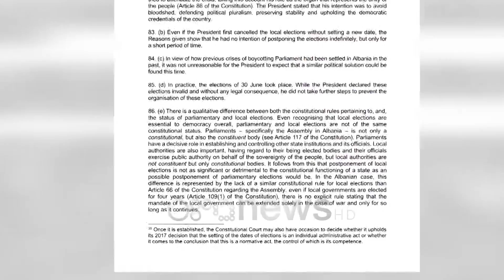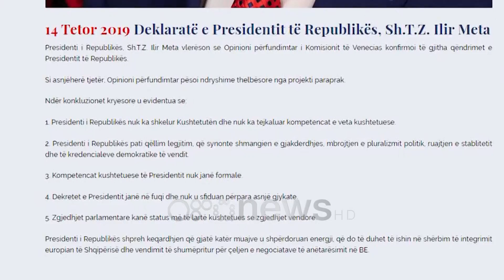Ora News - Komisioni i Venecias: Kuvendi e Kushtetuesja vendosin për Metën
Komisioni i Venecias publikon raportin përfundimtar lidhur me kërkesën e mazhorancës për shkarkimin e Presidentit, Ilir Meta, në të cilin thuhet se vendimet e tij për shtyrjen e 30 qershorit nuk kanë bazë ligjore, por sipas tyre kjo nuk përben arsye për tu shkarkuar.  Ekspertët e Venecias, vendimmarrjen përfundimtare për Presidentin ja delegojnë Kuvendit dhe Gjykatës Kushtetuese. Vetë Meta publikoi 5 gjetje të raportit të cilat sipas tij shprehen qartë se Presidenti  nuk ka shkelur Kushtetutën dhe nuk ka tejkaluar kompetencat e veta kushtetuese.

Komisioni i Venecias ka publikuar opinionin final, mbi ligjshmërine e akteve të Presidentit Ilir Meta  për zgjedhjet e 30 qershorit, ndërsa në thelb nga drafti qëndrimi nuk ndryshon.

Ekspertët e Venecias i kanë cilësuar  dekretet e  Kreut të Shtetit, që tentoi shtyrjen e 30 qershorit si tejkalim kompetencash, por në këtë aspekt ata nuk shohin shkelje të rëndë kushtetuese.

Vendimmarrjen  përfundimtare  ja delegon Kuvendit dhe Gjykatës Kushtetuese.

"Edhe pse u konstatua shkelje, kjo nuk duhet domosdoshmërisht të çojë në shkarkim të Presidentit, duke marrë parasysh kompetencat e Kuvendit dhe Gjykatës Kushtetuese siç janë kontrollet dhe ekuilibrat".

Dokumenti  argumenton se zgjedhjet mund të shtyhen vetëm mbi një bazë të qartë ligjore. Për situatën aktuale, sipas ekspertëve të Venecias, Presidenti nuk i ka ndjekur rregullat kushtetuese.

“Një e drejtë e Presidentit për të shtyrë ose madje anuluar zgjedhjet është e diskutueshme dhe nuk mund të themelohet pa një bazë të veçantë ligjore. Është e nevojshme të ekzaminohet nëse një fuqi e tillë mund të rrjedh në situata emergjente.”